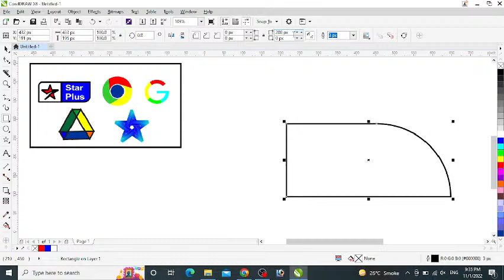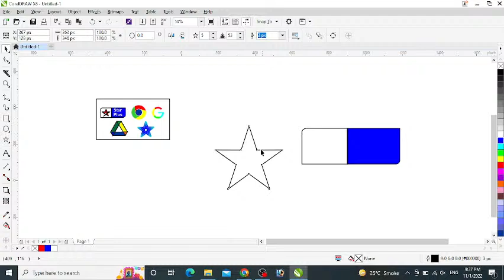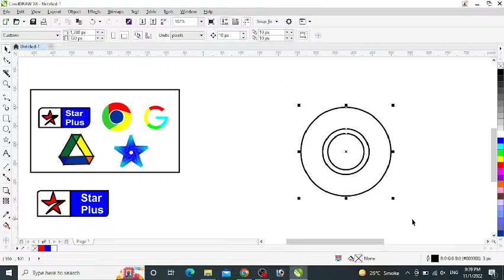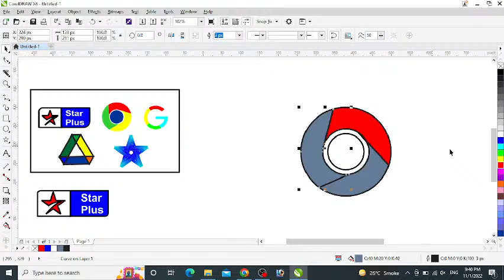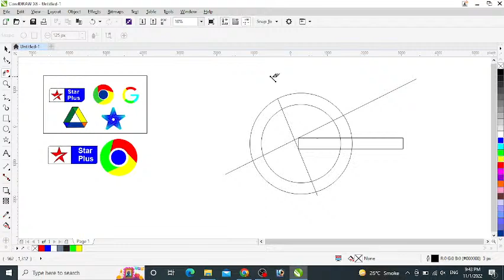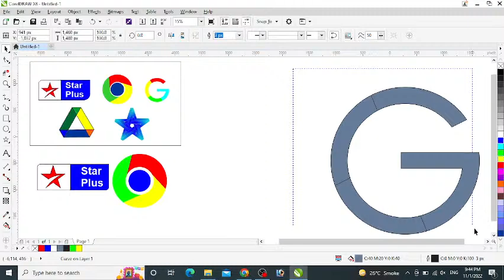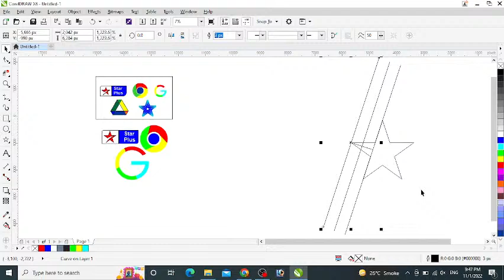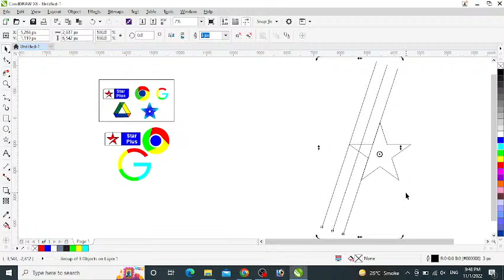Corel X8 Live with Masood Iqbal in Urdu Tutorial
Welcome to Multi Talent Youtube Channel. We upload a variety of videos to this channel.